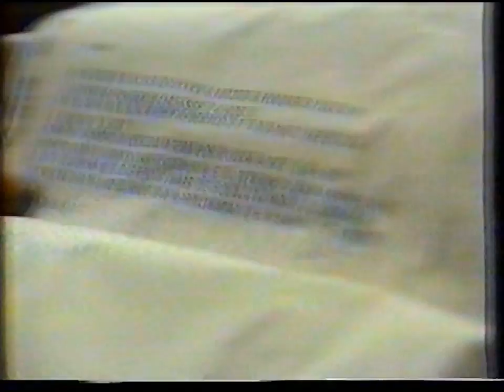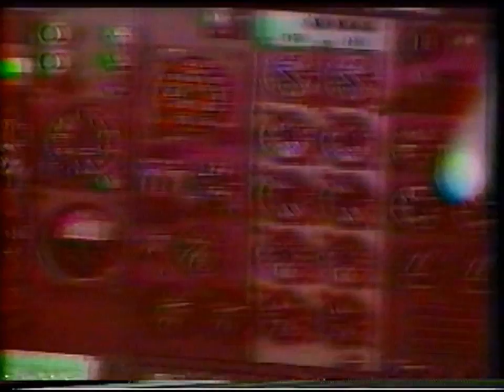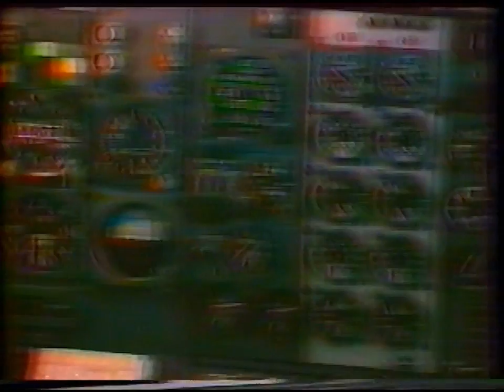Jornal Nacional - Rede Globo (04/09/1989)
Jornal Nacional exibido pela Rede Globo em 4 de setembro de 1989. Apresentação de Cid Moreira e Sérgio Chapelin.

Entre os fatos noticiados, encontram-se os casos da Fogueteira do Maracanã (Rosenery Mello do Nascimento) e do desaparecimento do voo Varig 254.

Notícias:
00:00 - Fogueteira do Maracanã
00:48 - Desaparecimento do voo Varig 254
04:46 - Acidente de avião em Cuba
05:25 - Choque de aviões no Canadá
05:53 - A seguir
06:02 - Tiroteio no aeroporto de Medelín, Colômbia
06:31 - George Bush anuncia plano contra o tráfico de drogas
06:46 - Golpe da Finacasa
07:17 - Comentário Joelmir Beting
07:37 - Aumento das mensalidades das escolas
09:10 - Tarifa de telefone mais cara
09:22 - Renegociação da dívida externa
10:11 - A seguir
10:26 - Eleições 89:Encontro de Paulo Maluf com Ronald Reagan
10:45 - Eleições 89: Tião Makalé na propaganda de Affonso Camargo
11:19 - Eleições 89: Leonel Brizola fala sobre economia
11:50 - Eleições 89: Aureliano Chaves no Palanque Eletrônico
12:46 - Resultados das loterias
13:20 - Diego Maradona na Itália
13:59 - Lançamento do projeto Copa 90 (Rede Globo)
14:50 - A seguir
15:05 - Fogueteira do Maracanã
23:49 - Comentário Joelmir Beting
24:26 - Rojas demitido do São Paulo FC
24:44 - Encerramento